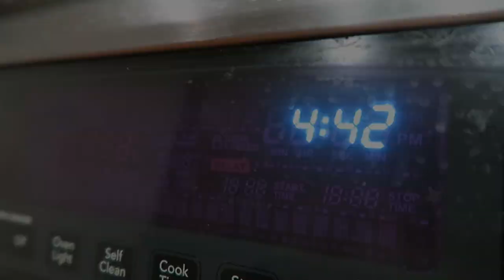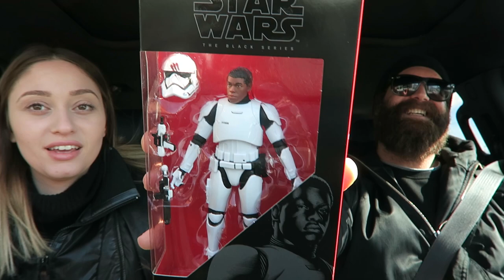WHAT ARE THOSE?!!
I am up WAY too early!! So let's scope out my shoe collection and also mess with Andee!

@HarleyPlays on Snapchat